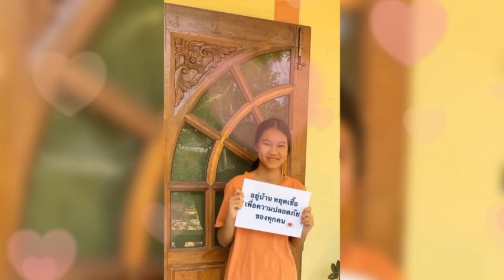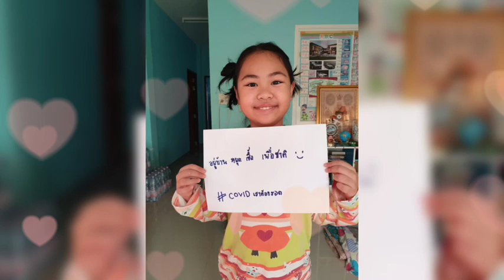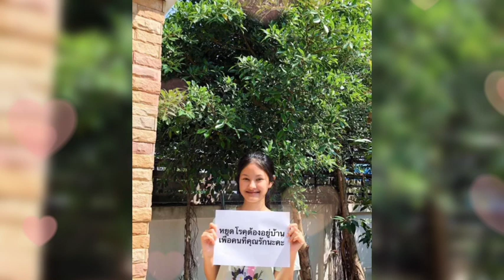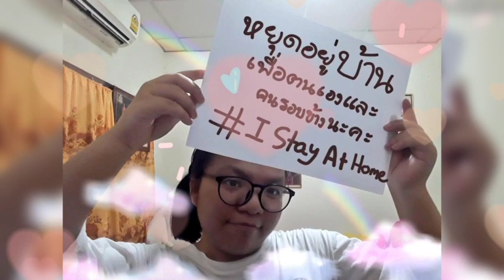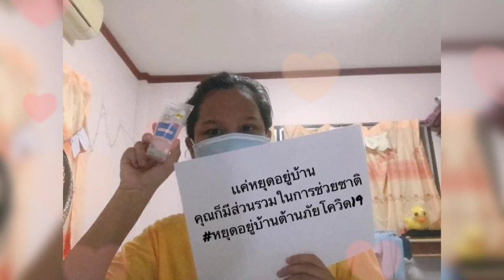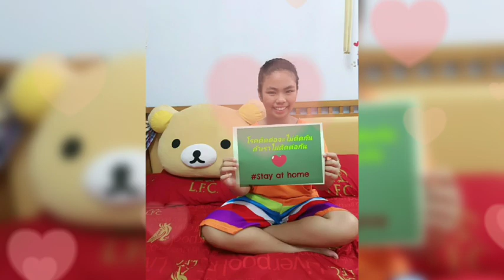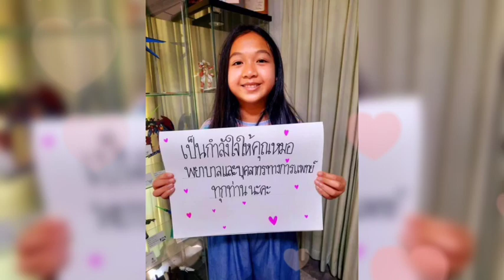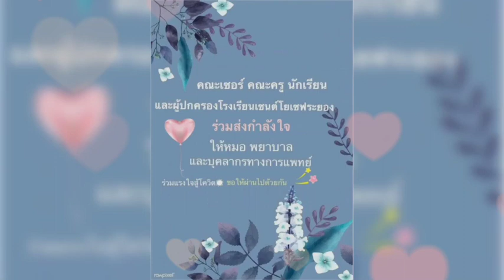ฟ้าขาวห่วงใยส่งใจให้กัน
โรงเรียนเซนต์โยเซฟระยองร่วมให้กำลังใจให้พี่น้องชาวไทยบุคลากร
ทางการแพทย์ และ ทุกคนที่เกี่ยวข้อง ร่วมผ่านวิกฤตเชื้อไวรัส COVID -19 ครั้งนี้ไปด้วยกันอย่างราบรื่นและปลอดภัยนะคะ